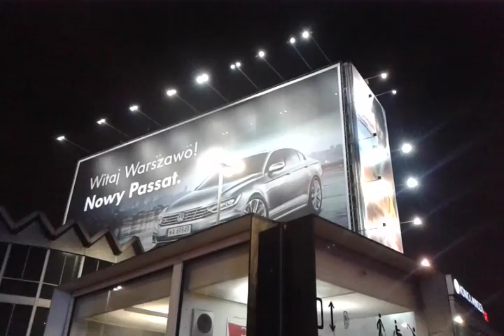Samsung Galaxy Core 2 camera test: night video 1 (480p)